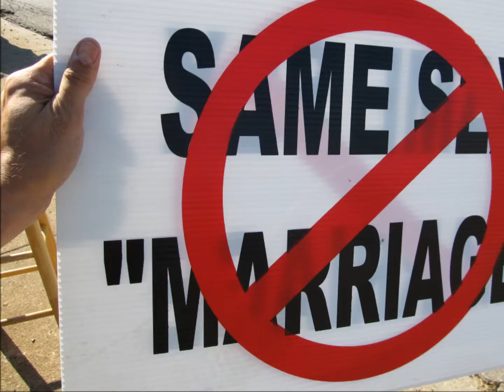Rockford Shows Overwhelming Support For Traditional Marriage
On Friday August 26, 2011 The American Society for the Defense Of Tradition, Family, And Property Caravan for Marriage came to Rockford and received tremendous support from passers-by as they stood in public for traditional marriage and against homosexual unions.

Holding signs that said "honk for traditional marriage" the intersection of State and Alpine was filled with the sound honking horns for well over an hour.

Many Christians from the Rockford area joined in this pro-family rally and held signs in support of marriage and the family.